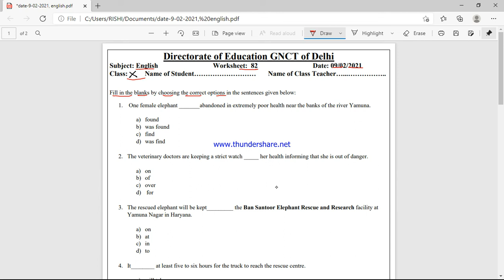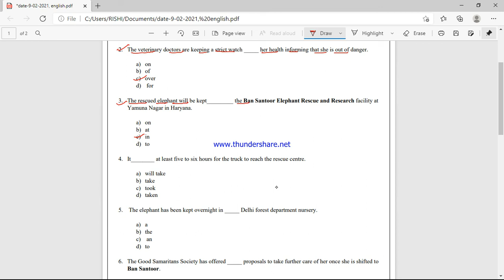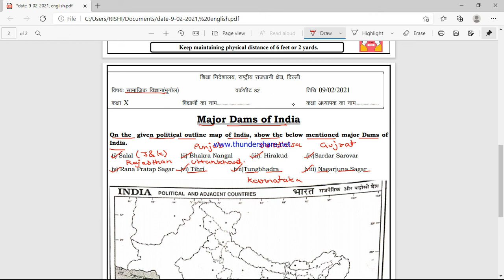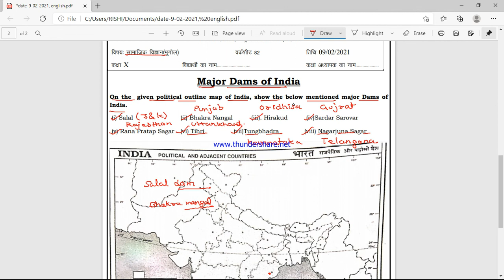WORKSHEET 82 ENGLISH AND SOCIAL SCIENCE WITH SOLUTION CLASS 10 DATE 09/02/2021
solution of work sheet  number 82 English and social science